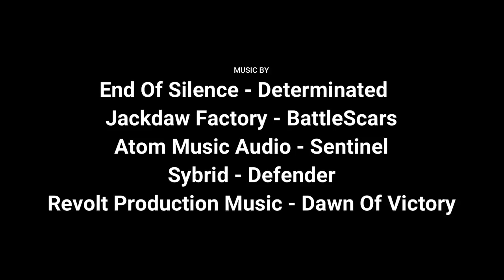Japan Self-Defense Forces 2019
The Armed Forces of Japan (jap. 自衛隊) called Self-Defense Forces.

Leadership
Commander-in-Chief: Prime Minister Shinzō Abe
Minister of Defense: Takeshi Iwaya
Chief of Staff, Joint Staff: General Kōji Yamazaki

Military equipment:
Service pistols: SCK/Minebea 9mm Pistol (SIG SAUER P220) and H&K USP.
Submachine guns: Minebea 9mm Machine Pistol and H&K MP7.
Service rifles: Howa Type 89, Howa Type 64, M4 carbine, FN SCAR, Heckler & Koch G36 and HK417.
Sniper rifles: M24 and Howa Type 64 Sniper Rifle.
Light machine guns: Sumitomo MINIMI 5.56mm (FN Minimi)
General-purpose machine guns: NTK/Sumitomo Type 62,  NTK/Sumitomo Type 74
Heavy machine guns: Sumitomo M2 12.7mm
Grenade launchers: Howa Type 96 40mm, Type 06 rifle grenade, M203 and M32A1.
Anti-tank: Howa 84RR, Nissan/IHI Aerospace 110mm LAM (Panzerfaust 3) and M72 LAW.